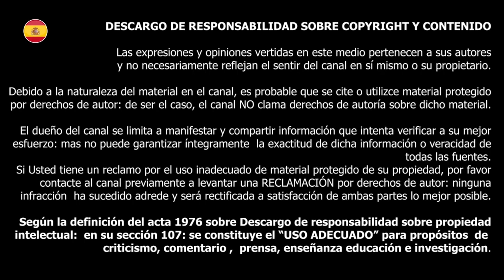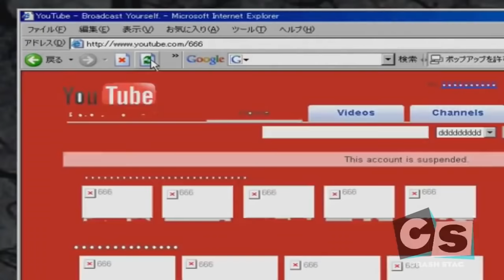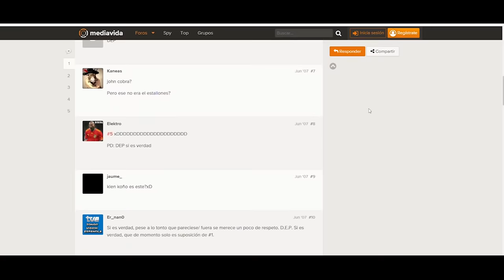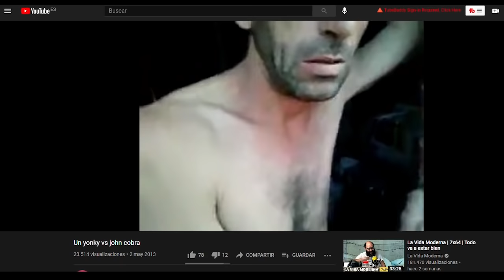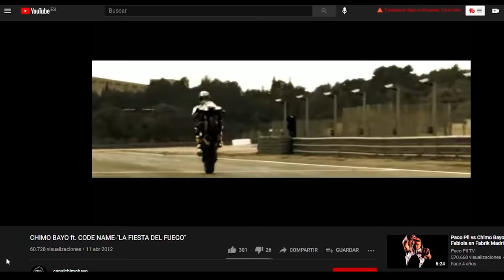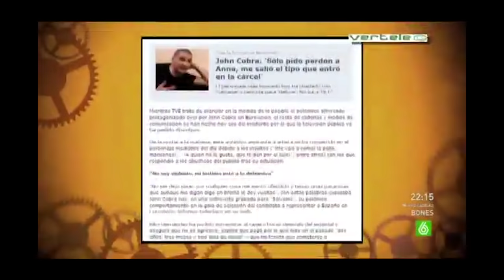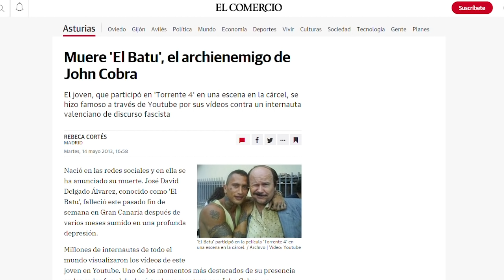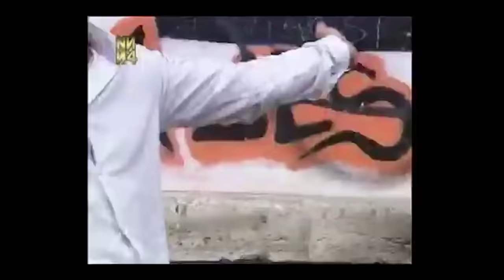JOHN COBRA. El PIONERO de YOUTUBE | Leyendas de la intranet #1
✔️Su gran estallido mediático vino a raíz de la actuación que realizó John en TVE en el programa  "Rumbo a Eurovisión".  ¿Qué es a día de hoy de John Cobra?

00:00 ValeCalle Muleta Edition
00:46 ¿Quién es John Cobra?
02:01​ Intro
02:14 ¿Cómo se hizo conocido?​
05:30 Beef' John Cobra vs ToteKing​
06:44 DEP John Cobra
08:45 John Cobra vs Batu The Dog
12:03 John Cobra en el Diario​
12:46 Entra Forocohes en escena
13:05 John Cobra Rumbo a Eurovisión​
20:22 John Cobra vs Carol​
20:49 El exilio de John Cobra ​
21:37 Muere Batu the Dog
22:17 John Cobra vs​ Feminismo
22:46 John Cobra vs Referéndum​
22:56 John Cobra vs Pablo Iglesias​
23:12 John Cobra vs Puigdemunt
23:28 John Cobra vs Terrorista Tía Tomasa
23:58 John Cobra rectifica lo que dice en el video anterior ​
24:36 John Cobra vs Cara Anchoa
25:22 John Cobra vs El Cejas
25:44 Su regreso a España
27:00 ¿Un adiós o un hasta luego?
29:41 Conclusión